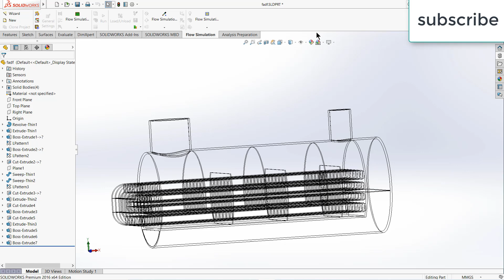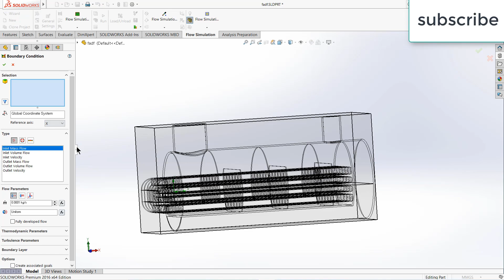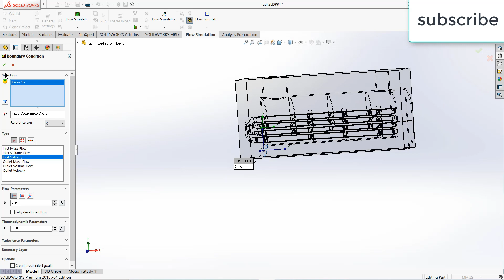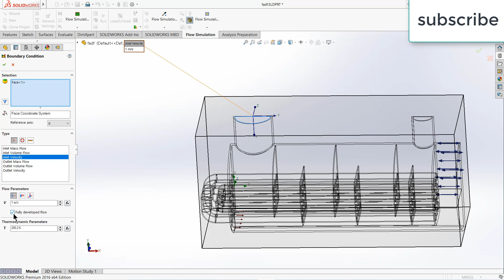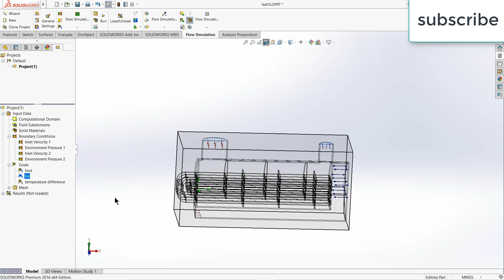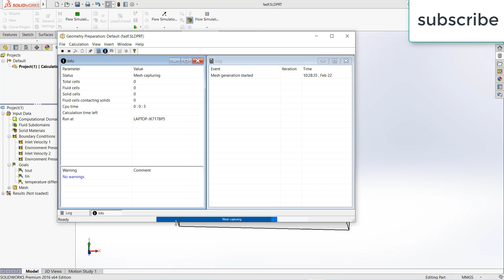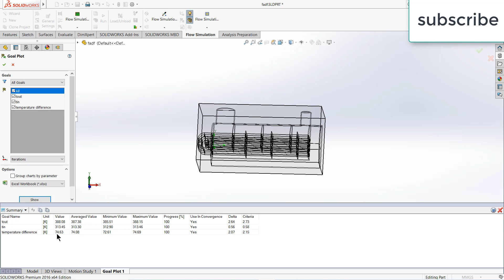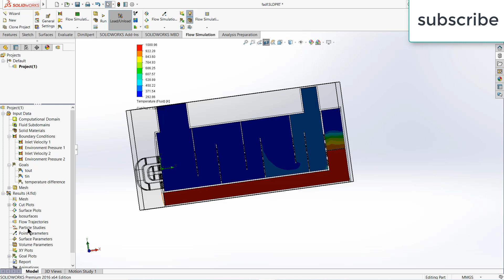Counter flow heat exchanger flow simulation In Solidworks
In this video you will learn how to do counter flow heat exchanger simulation in solidworks with explanation . you will learn how to apply boundry conditions , selecting fluid , selecting material for your boiler in solidworks and much more all in this tutorial i hope you guys will like this tutorial